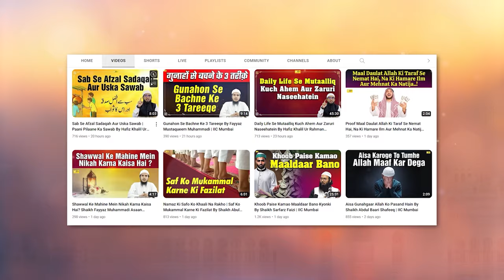Khidmat e Khalq Ki Ahmiyat - A Service to Humanity By Shaikh Aatif Sanabili | IIC Mumbai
Bank Account Details:
ILM FOUNDATION
ICICI Bank
Savings account
IFSC CODE-ICIC0001028

JazakAllah Khair